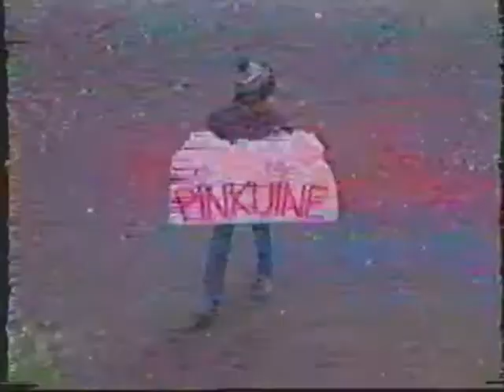1986 - Carnaval - Bienne